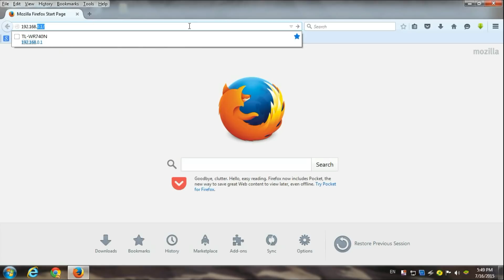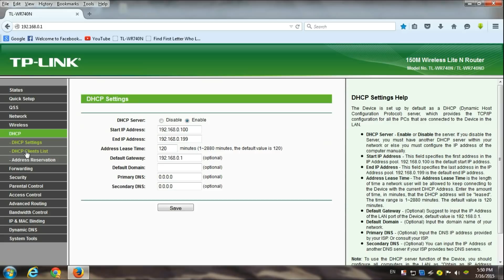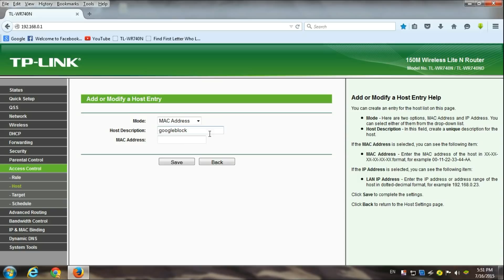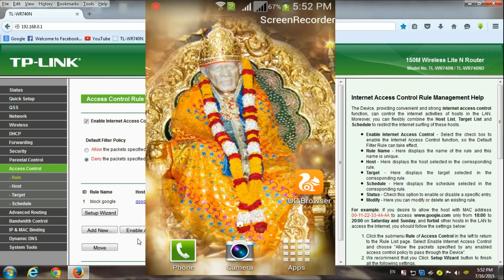how to block any website in tp link router